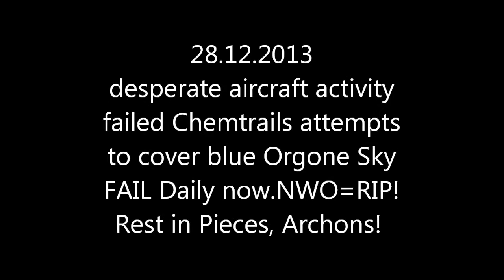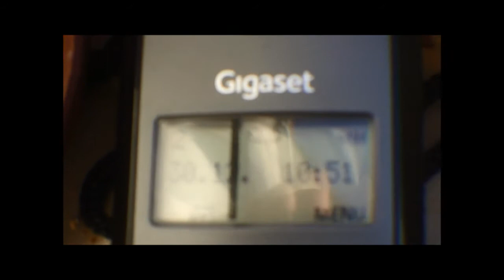28.12.2013 iIlluminati LOST weather war 3 NWO choppers a day dont make NWO troubles go away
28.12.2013, iIlluminati, LOST, weather, war,  chopper, black helicopter, schnwarzer helikopter, scanflight, scanflug,